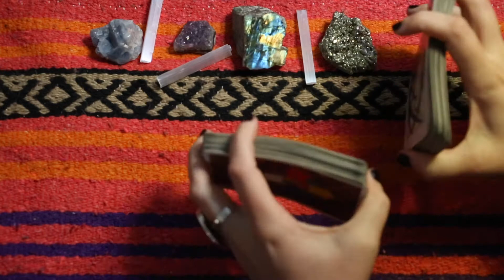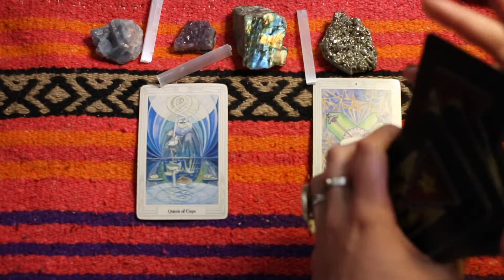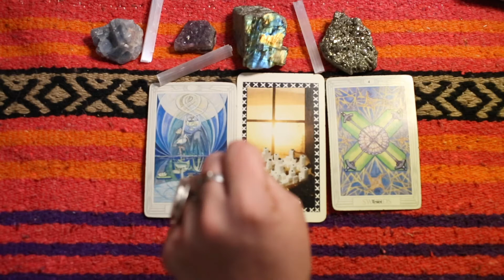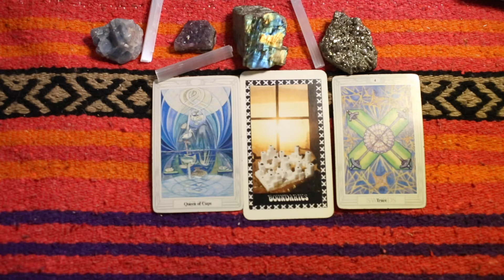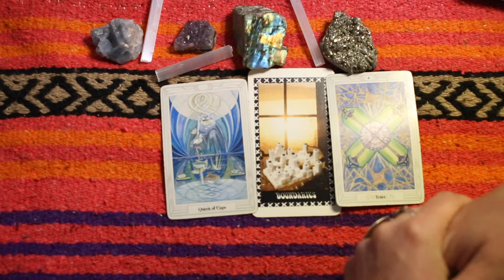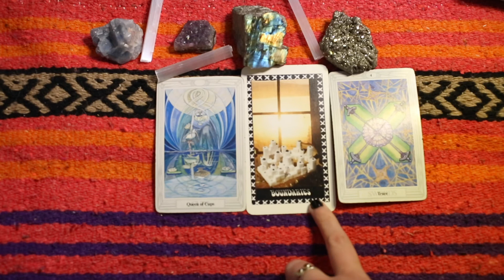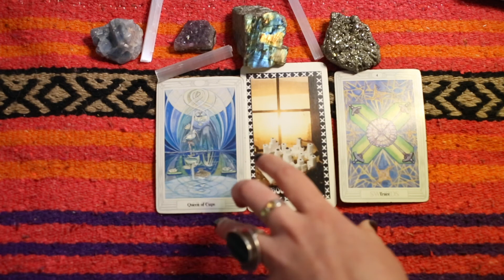Libra Relationship Tarot - "Seek out a long-lasting solution" - April 2021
Welcome to your April 2021 RELATIONSHIP tarot card reading, Libra!  This reading is relevant for Libra sun, moon, and rising. This is a 5-minute reading meant to give you concise, practical messages.

I offer 5-min speed reads for every sun sign, every day month of the year. Check back for monthly relationship readings and sobriety content.

My readings are messages steeped in the language of recovery (from substance abuse, narcissistic abuse, eating disorders, and general trauma) and the 12-step model. I use my intuition, divinatory meanings, and the art historical narrative of tarot to deliver messages that resonate with anyone who wants to heal themselves.

Every human and animal being is welcome on this channel and tarot readings have the potential to serve and heal everyone.

If you're interested in booking a one-one-one tarot card reading with me, or purchasing the Sunlight Oracle deck, you may do so